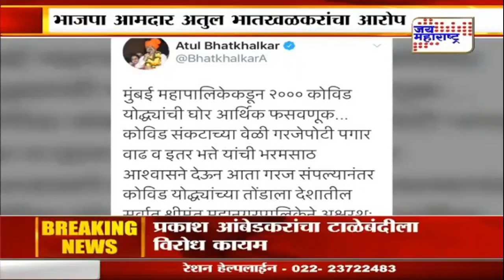Political News | प्रकाश आंबेडकरांचा टाळेबंदीला विरोध कायम | Marathi News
Political News